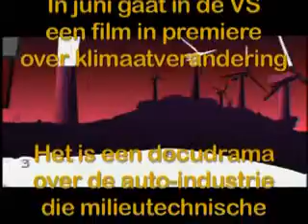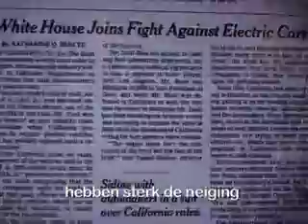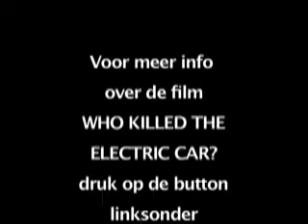Trailer: Who killed the electric car?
New Energy TV 2006